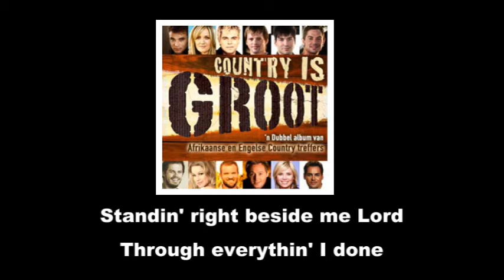Theuns Jordaan & Bobby van Jaarsveld - Me and Bobby Mcgee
"Theuns Jordaan & Bobby van Jaarsveld -  Me and Bobby Mcgee" From the Album "Country is groot Vol. 1"